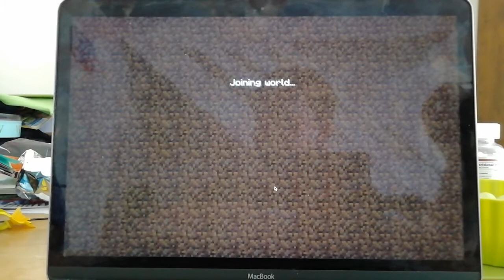Minecraft new 1.17 update